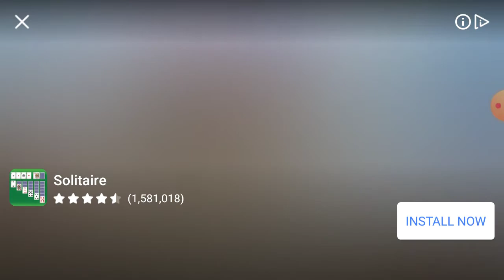My Singing Monster